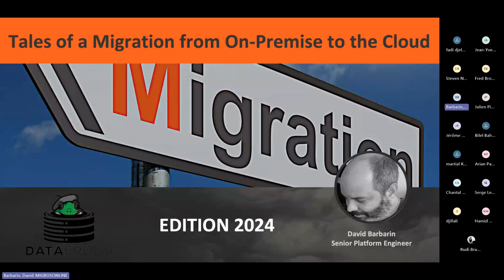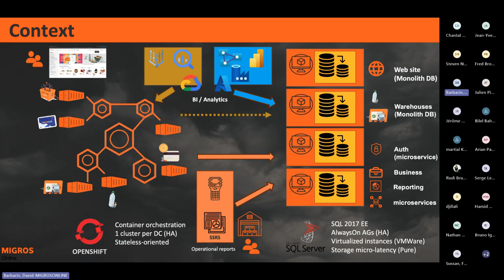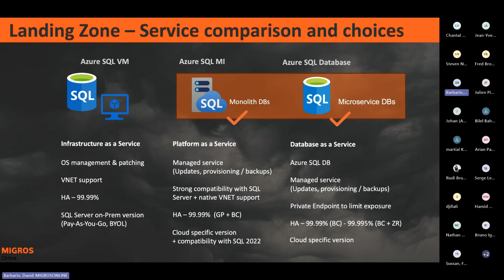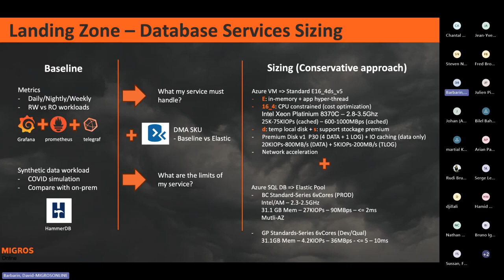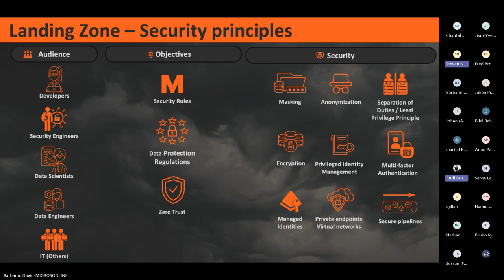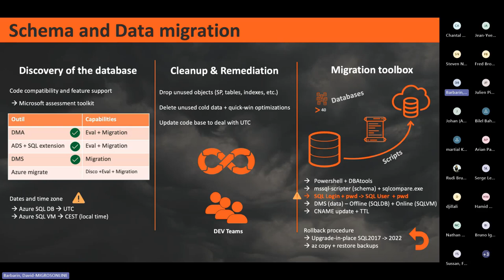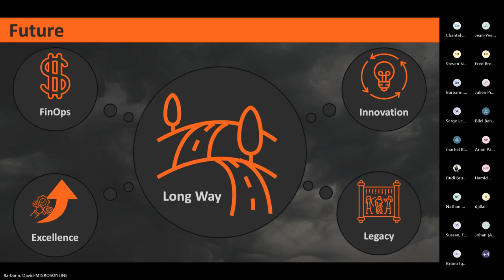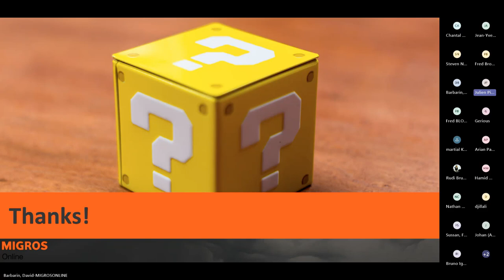Migration de base de données SQL vers le cloud - Retour d’expérience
Si vous envisagez de migrer votre plateforme de base de données SQL vers Azure, cette session suscitera certainement votre intérêt avec un retour d’expérience concret de migration dans le cadre d’une stratégie cloud first et d’un environnement orienté devops et microservices.

Bien que ce projet de migration ait été vaste, nous mettrons un accent particulier sur la partie plateforme de base de données incluant plusieurs chapitres tels que les objectifs business, la collaboration, la planification, les phases de conception de l’architecture cloud et défis techniques à relever pour réussir cette migration.